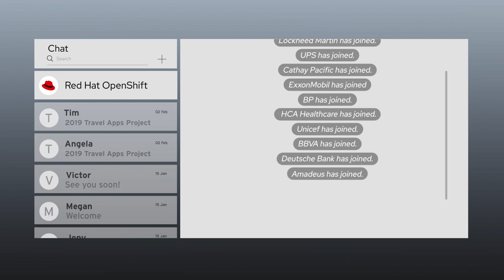OpenShift 4 Customers - Trusted Enterprise Kubernetes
Over 1,700 innovative companies choose Red Hat OpenShift to help bring their big ideas to life. Here's just a few of them.

To learn more and try OpenShift, visit: openshift.com